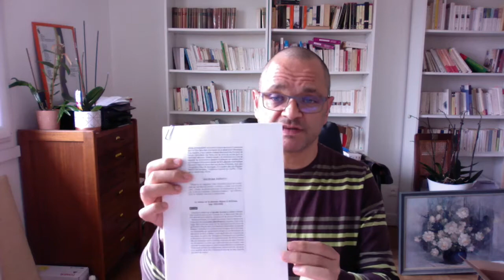Analyse de "Disciplina Augusta" et "Patientia"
Les deux dernières sections de "Mémoires d'Hadrien" font suite au traumatisme de la mort d'Antinoüs et sont marquées tout à la fois par le pessimisme, l'empreinte des passions de l'âme, la succession d'Hadrien et une vision plurielle de l'universalité civilisationnelle issue de Rome.
Voyons ce qu'ils nous apprennent et quels échos ils construisent avec le reste de l'œuvre.